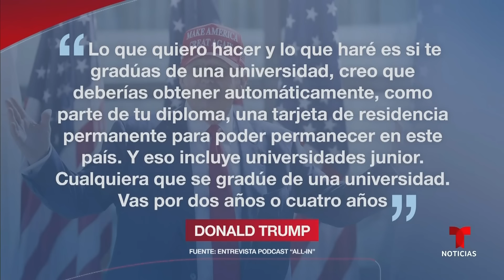Trump sugiere otorgar 'green cards' a migrantes que se titulen en EE.UU. | Noticias Telemundo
Video oficial de Noticias Telemundo. El expresidente dijo que ha conocido a muchos graduados con buenos planes de negocios, que han tenido que volver a sus países empleando a miles de personas, cuando lo pudieron haber hecho en Estados Unidos.